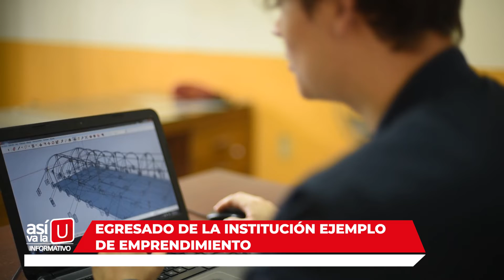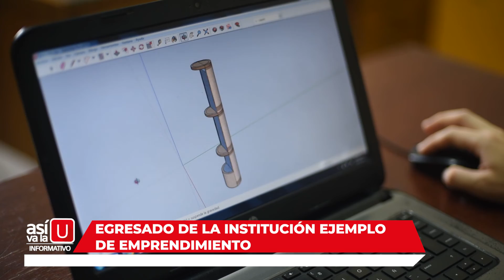Cápsula egresado Administración